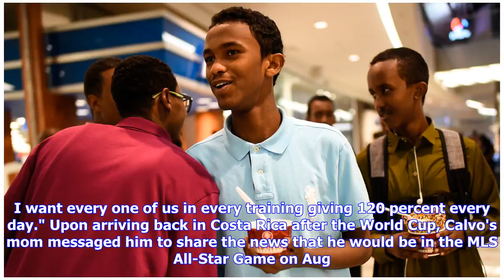World Cup experience 'a dream' for Minnesota United's Francisco Calvo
Even though Francisco Calvo returned to Minnesota United on Sunday, he was still wrapped up in the World Cup. After meeting with the media to reflect on his experience, his eye caught a laptop playing Friday morning's Sweden-Switzerland round of 16 match. He had to stop and watch for a few seconds before hustling to the locker room at the National Sports Center to change into his training gear for practice. Calvo played a total of 105 minutes at the World Cup, starting Costa Rica's 1-0 loss to S...